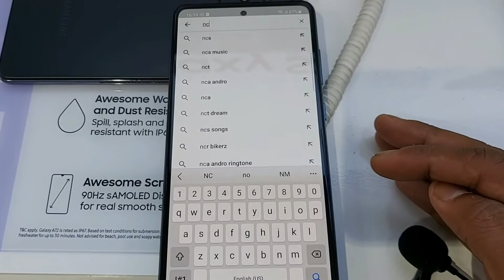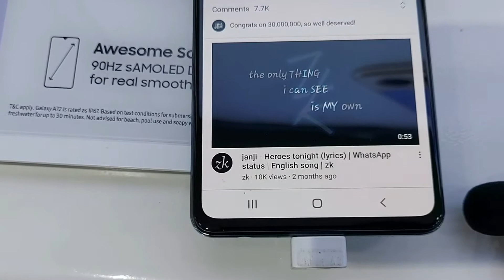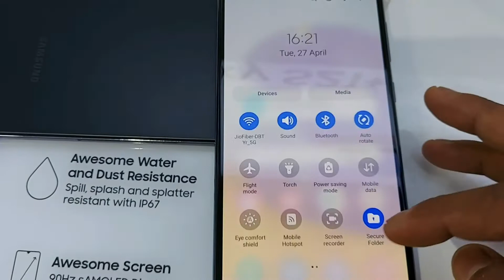Samsung Galaxy A72 Sound Test | Speaker Test By NCS Music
Samsung Galaxy A72 Summary:

Samsung Galaxy A72 smartphone was launched on 17th March 2021. The phone comes with a 6.70-inch touchscreen display. Samsung Galaxy A72 is powered by a 1.8GHz octa-core Qualcomm Snapdragon 720G processor that features 2 cores clocked at 2.3GHz and 6 cores clocked at 1.8GHz. It comes with 8GB of RAM. The Samsung Galaxy A72 runs Android 11 and is powered by a 5000mAh battery. The Samsung Galaxy A72 supports proprietary fast charging.

As far as the cameras are concerned, the Samsung Galaxy A72 on the rear packs a 64-megapixel primary camera with an f/1.8 aperture; a 12-megapixel camera with an f/2.2 aperture; an 8-megapixel camera with an f/2.4 aperture, and a 5-megapixel camera with an f/2.4 aperture. The rear camera setup has autofocus. It sports a 32-megapixel camera on the front for selfies with an f/2.2 aperture.

The Samsung Galaxy A72 runs One UI 3.1 is based on Android 11 and packs 128GB of inbuilt storage that can be expanded via microSD card (up to 1000GB). The Samsung Galaxy A72 is a dual-SIM (GSM and GSM) smartphone that accepts Nano-SIM and Nano-SIM cards. The Samsung Galaxy A72 measures 165.00 x 77.40 x 8.40mm (height x width x thickness) and weighs 203.00 grams. It was launched in Awesome Black, Awesome Blue, Awesome Violet, and Awesome White colours.

Connectivity options on the Samsung Galaxy A72 include Wi-Fi, GPS, USB Type-C, 3G, and 4G (with support for Band 40 used by some LTE networks in India). Sensors on the phone include accelerometer, ambient light sensor, compass/ magnetometer, gyroscope, proximity sensor, and in-display fingerprint sensor.

As of 1st May 2021, Samsung Galaxy A72 price in India starts at Rs. 34,999.

Thats all for today. So Everyone Take Care, Stay Blessed.

👉Join With The Channel Community Group:
Coaster Family-